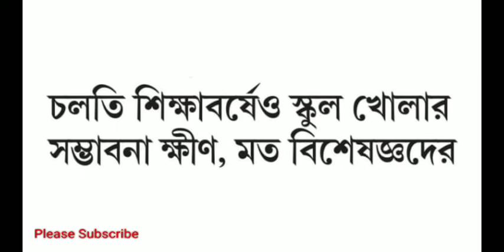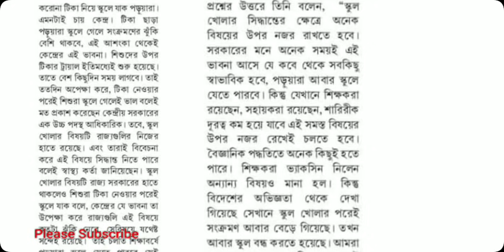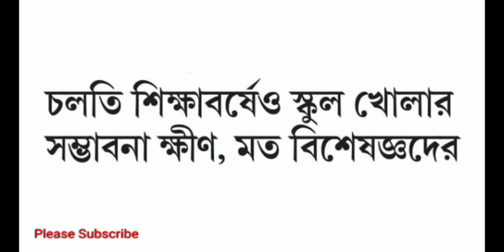School কবে থেকে শুরু হবে জেনে নিন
Mike
My Mobile

My camera